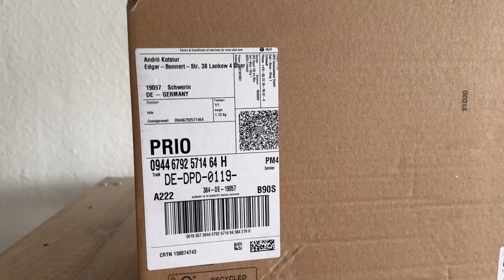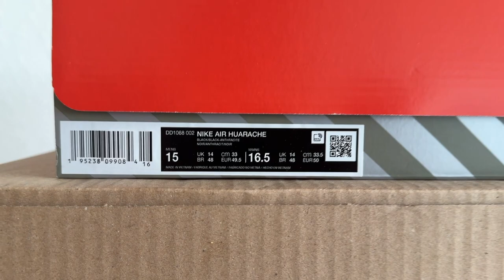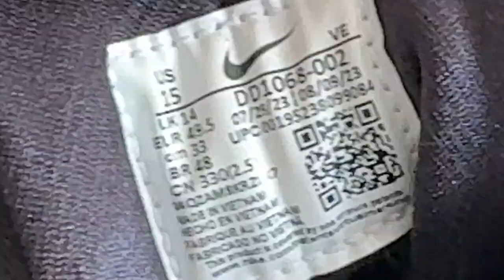Nike Air Huarache